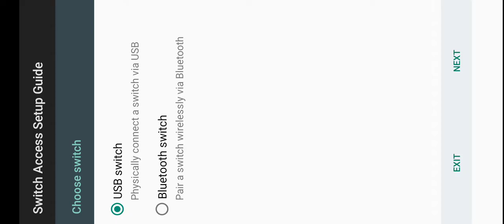27 April 2021